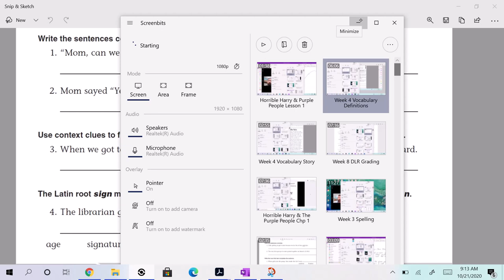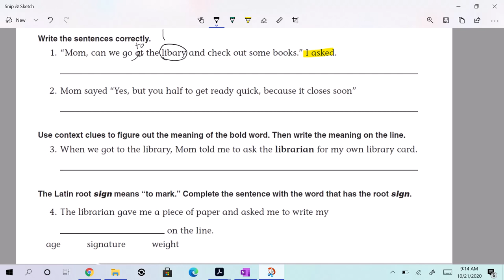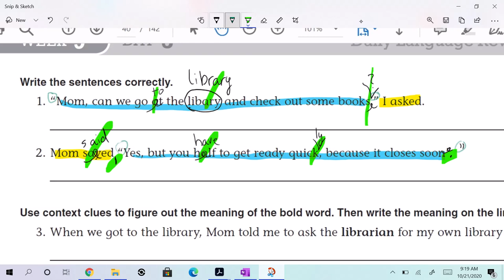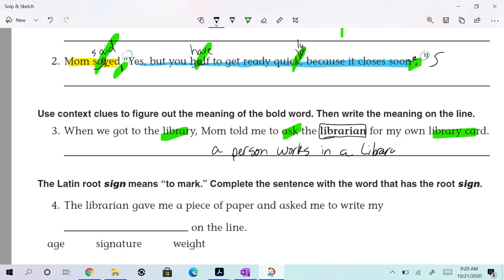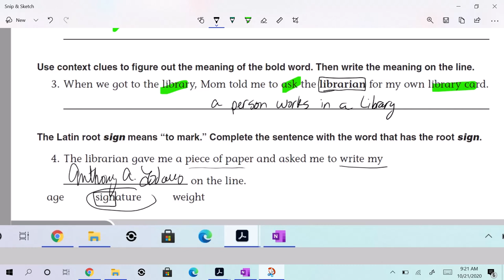Week 9 Day 3 DLR